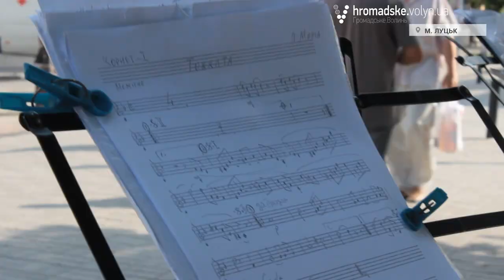Митці вулиць. Випуск 2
Ми продовжуємо серію сюжетів про мистецтво, яке опиняється на вулиці. Другий випуск нашої програми  знайомить вас із молодими музикантами, які час від часу розважають перехожих на вулиці Лесі Українки  у Луцьку.
Студенти Іван, Вадим, Юрій, Віктор, Жора та Орест шукають підробітку у вільний від навчання час.  На озброєнні у хлопців ударна установка, труба саксофон, кларнет, тромбон та туба.